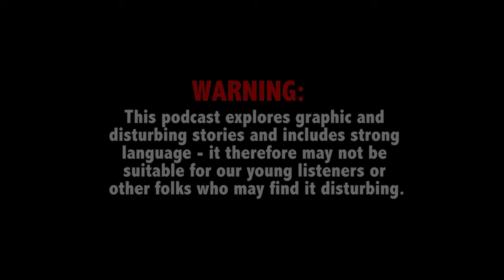Man on trial for murder breaks down; Rapper’s alleged killer paid only $800 for hit — TCN Sidebar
In this episode of True Crime News The Sidebar Podcast: Joshua Ritter breaks down the biggest cases making headlines across the nation. He examines the emotional outbursts of Toby Madden, who’s facing trial for allegedly stabbing his girlfriend 55 times, shocking testimony alleging that one of Young Dolph’s shooters was paid only $800 to execute the rising star, and a man accused of killing his romantic rival with a truck.

Tweet your questions for future episodes to Joshua Ritter using the hashtag TCNSidebar.